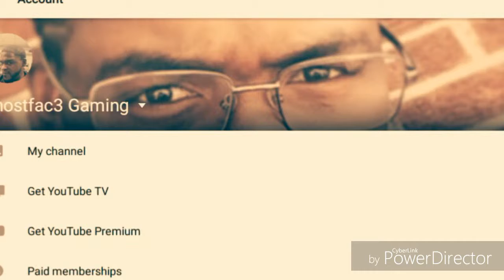Attack on the Dragon ball Community Ghostfac3 Rants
my rant on the stae and future of DRagodball as a whole..NO human is perfect but when you havea team Like Shuashisa there should be little to no excuses.